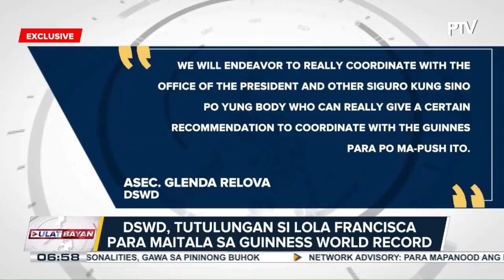123 YEARS OLD NA LOLA SA KABANKALAN, NEGROS OCCIDENTAL POSIBLENG PINAKAMATANDA SA MUNDO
123 Year Old na lola sa Negros Occidental posibleng kauna-unahang pilipino na pinakamatandang nabubuhay ngayon na nilalang sa buong mundo. Guiness World Record natimbrehan na!!!

Pakinggan ang apat na simpleng tips ni lola Francisca for long life